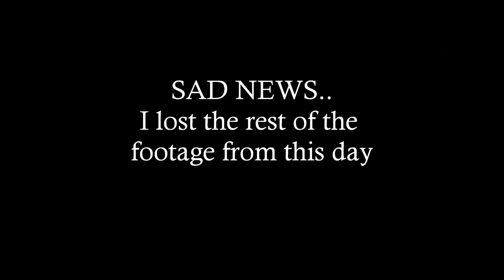VEDIM 2: Everyday Vlog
Hey Lover😊

Thank you for stopping by, here is another VEDIM vlog I really hope you enjoy it.

Stay Blessed😇